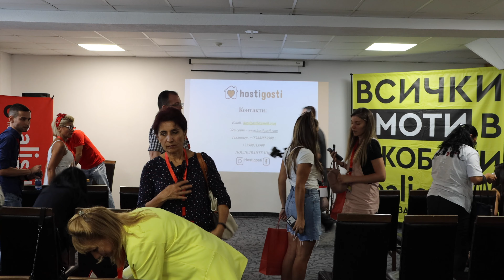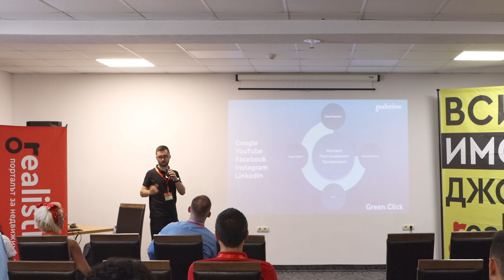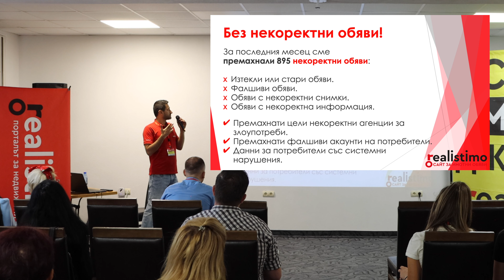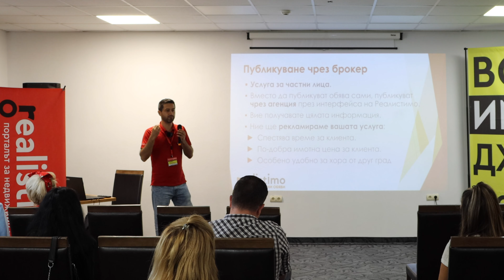Велико Търново 2022: Обзор на Конференцията на Реалистимо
Ето и видео с основни моменти от конференцията на Реалистимо във Велко Търново през 2022.

На 1 септември се проведе конференцията на Реалистимо "Жилища и Имоти" Велико Търново 2022. Срещнахме добрите професионалисти в областта на недвижимите имоти, обсъдихме последните тенденции и видяхме интересни новости.

От Реалистимо искаме да благодарим специално на всички присъствали. Очаквайте скоро видео с основните акценти от конференцията.